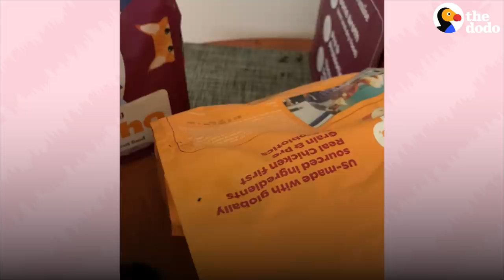Cat Will Stop At Nothing To Steal His Mom's Food | The Dodo Cat Crazy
Bean the cat is absolutely obsessed with food and stealing his mom's food. He was the runt of his litter, so his parents think he probably had to fight his siblings for food. And so the food obsession began! Bean's mom decided to try a tin foil trick to see if it would keep Bean off of the counters...will it work?